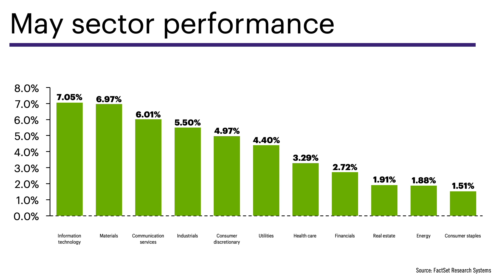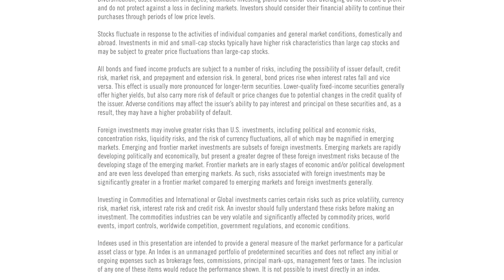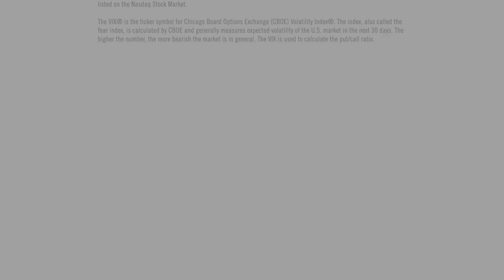E*TRADE Monthly Market Commentary | May 2020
E*TRADE Managing Director of Investment Strategy, Mike Loewengart, discusses market happenings.